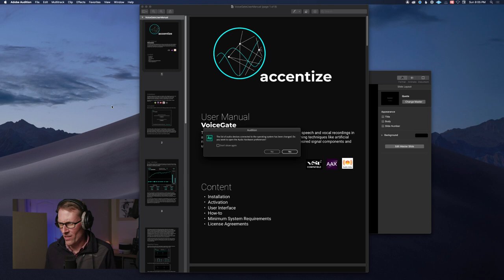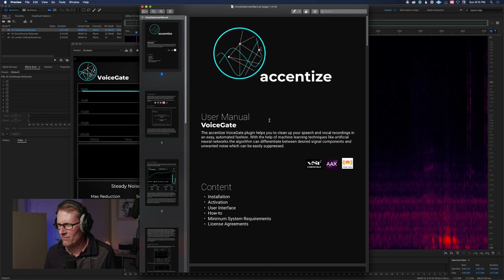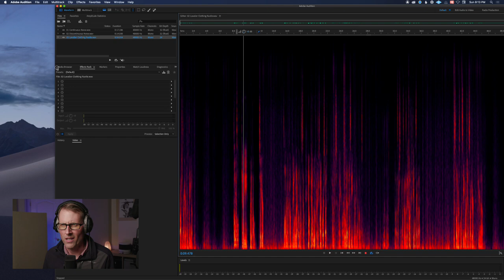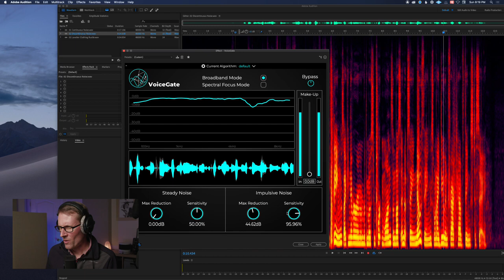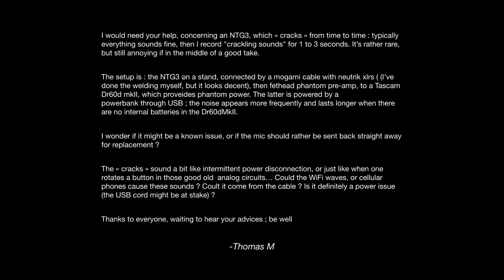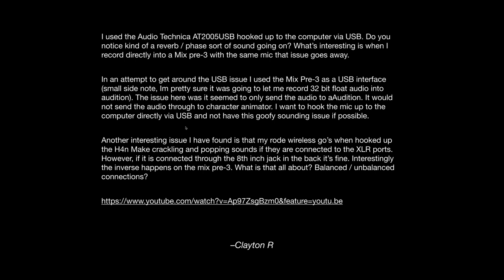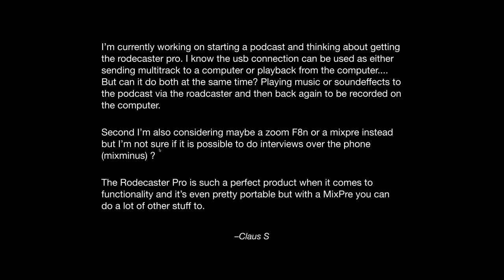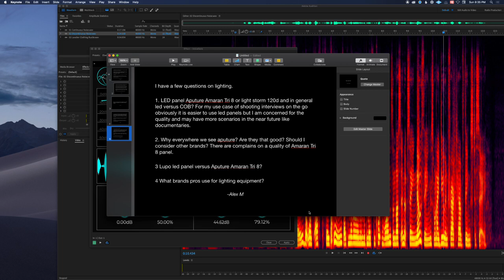Live Sound for Video Session: Accentize VoiceGate & Q&A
Hello Soundies! In this week's Sound for Video Session we demonstrated a new dialogue de-noise plugin which evidently uses neural networks to more effectively separate voice from noise. We ran a few different audio clips through the plugin to show where it excels and where it is not quite as effective.

You can find out more about the VoiceGate plugin Full disclosure - Accentize gave me a free license to demonstrate this plugin. I do not earn any money from purchases of VoiceGate.

Gear used or discussed in this session. I earn from qualifying purchases:

- Sound Devices MixPre II Series Audio Recorders - B&H
- Zoom F8n Audio Recorder - B&H
- RODECaster Pro podcasting audio interface/recorder - B&H Amazon
- Audio Technica ATR2100x - B&H Amazon
- Sanken CS-3e Shotgun Microphone - B&H
- Sanken CSR-2 Rear Rejection Shotgun Microphone - B&H
- Elgato HD60 S USB capture card for streaming - Amazon
- Blackmagic Design ATEM Mini switcher/capture card for streaming - B&H
- Canon C200 Cinema Camera - B&H
- RODE NT-USB Mini - B&H
- Lupo Superpanel LED Lights - B&H
- Aputure COB 120DII LED Light - B&H
- Aputure Tri-8 LED Panel Light - B&H
- Aputure COB 300DII LED Light - B&H